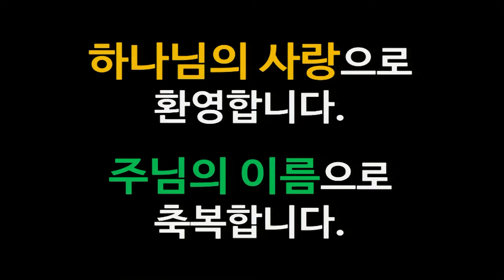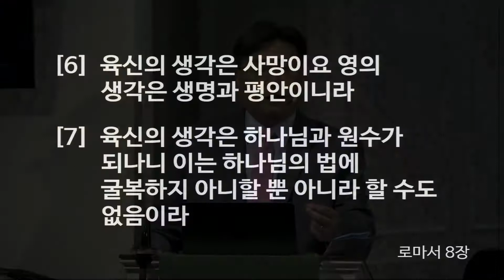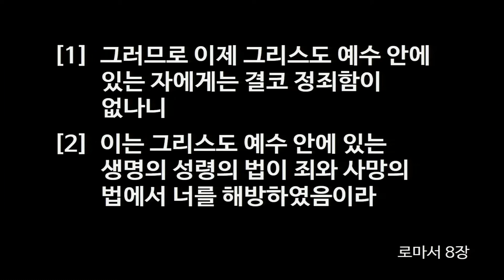[2018.11.11 "영의 생각" (김일영)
뉴저지 체리힐 제일교회 주일 3부 예배 설교

 롬 8장 6~11절